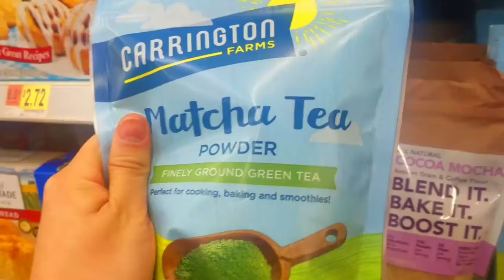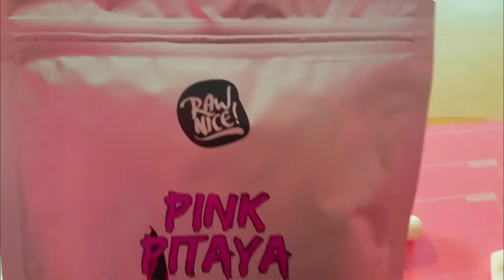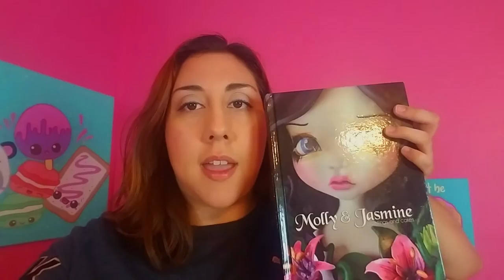GROCERY SHOPPING WALMART ADVENTURE/DOKI CAKES VLOG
HI GUYS!! HERE IS VLOG #2!! HOPE YOU ENJOY! I WENT ON A WALMART SHOPPING ADVENTURE AND I AM GOING TO TALK TO YOU ABOUT SOME THINGS THAT I AM WORKING ON AND I AM SO EXCITED!!